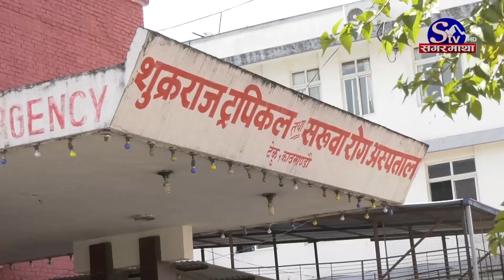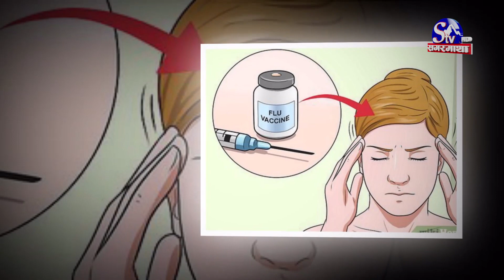मौसमी फ्लूका बिरामी बढे, कसरी बच्ने ? Sagarmatha Report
केहि साता यता राजधानीसहित देशका विभिन्न भागमा मौसमी फ्लूका बिरामीको सख्या बढ्न थालेको छ । काठमाडौंको टेकुस्थित शुक्रराज ट्रपिकल तथा सरुवा रोग अस्पतालमा मात्रै अहिले दैनिक रुघाखोकीका २० भन्दा बढी विरामी आउने गरेको अस्पतालले जनाएको छ । हिउँदेयाम सकिएर गर्मी मौसम सुरु हुँदा यस्ता फ्लुका बिरामी बढिरहेको चिकित्सक भनाइ छ ।